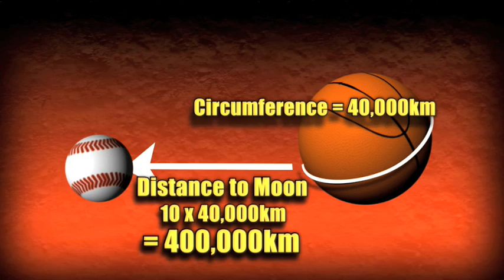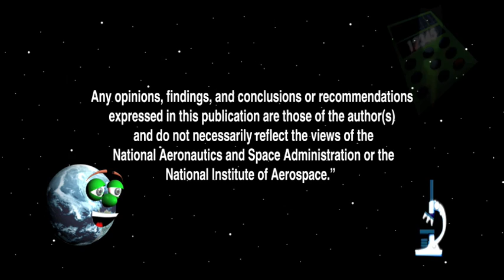Our World: On-Board the International Space Station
Learn about the global cooperation to build the International Space Station, or ISS. Use a simple scale model to demonstrate the amazing mathematical relationship between the Earth and moon to see how the low-Earth orbit of ISS compares.